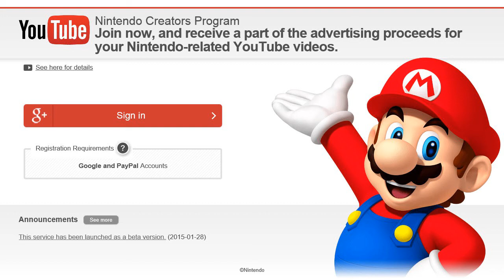Mario Kart 8 DLC Track Review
This video is done for satire purposes. But it's truthful in terms of a real review of all the tracks.

Also watch: "Anthem VIP Demo | Quick Thoughts & Gameplay"